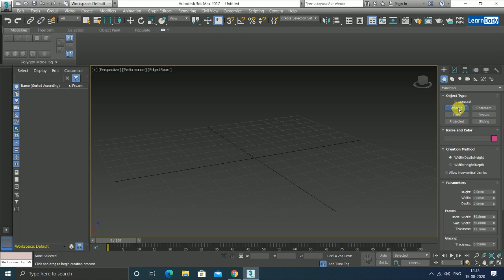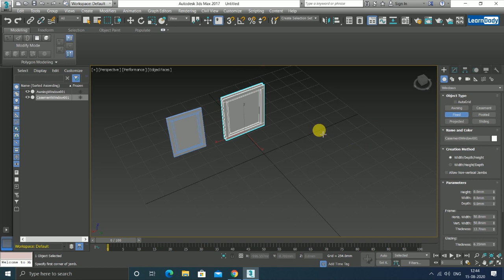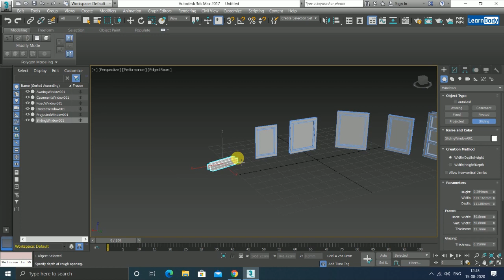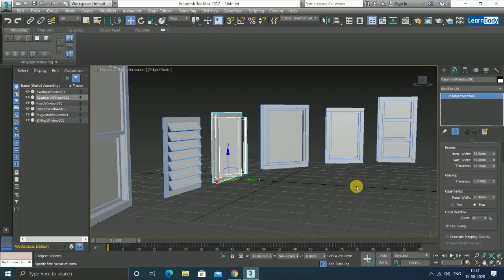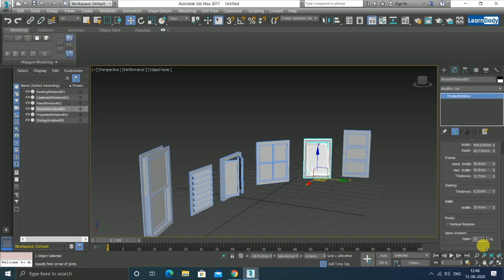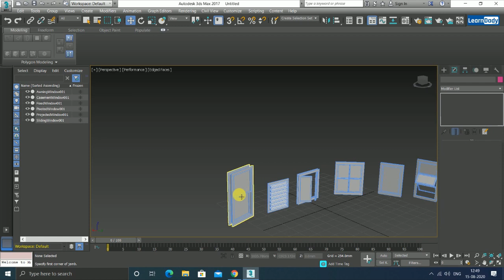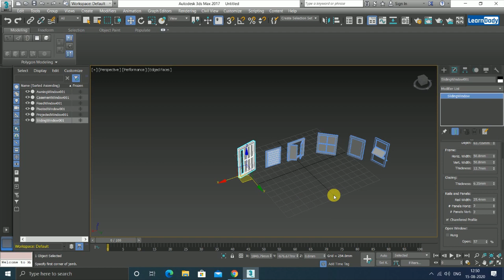how to use Windows in 3ds max | 3DS Max Tutorial in Hindi For Beginners| Excellence Technology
This video will cover : How to use Windows in 3ds Max, User Interface and Workbench in 3ds Max and Other Setting. we are making a 3DS Max tutorial in Hindi for beginners  Do not miss even a single video.we also offer online and offline trainings for Autocad, Solidworks, Catia, CNC Programming, CAD-CAM ,Revit, staadpro , 3ds max , primavera and many more other courses.

Other Queries we have solved:
1). 3DS Max 2D tutorial in Hindi
 2). 3DS Max tutorial
3). 3DS Max tutorial
4). 3DS Max tutorial full course
5). 3DS Max Tutorial for beginners 1
6). 3DS Max tutorial in telugu.
7). 3DS Max for beginners in hindi
8). 3DS Max tutorial for beginners
9). 3DS Max 2020
10). 3DS Max rendering
11). 3DS Max tutorial in Hindi
12). 3DS Max in Hindi
13). 3DS Max tutorial
15). 3DS Max tutorial in Hindi
16). 3DS Max for civil engineering
17). 3DS Max training in chandigarh and mohali
18).3DS Max tutorial in Hindi
19). Excellence Technology
20). 3DS Max Basic Introduction
21). User Interface in 3DS Max
22). Workbench in 3DS Max
23). Settings in 3DS Max

WhatsApp for Online  Project Based Training : 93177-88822